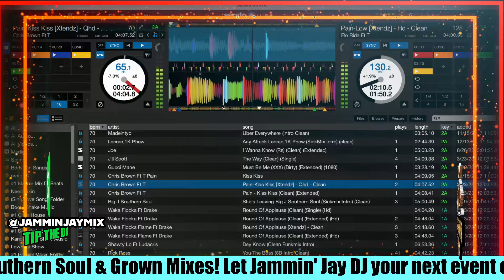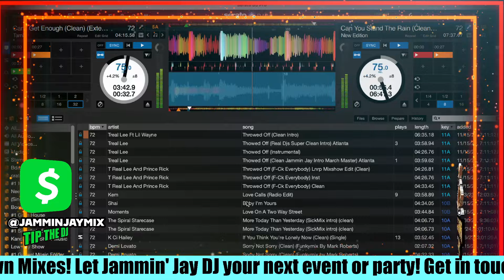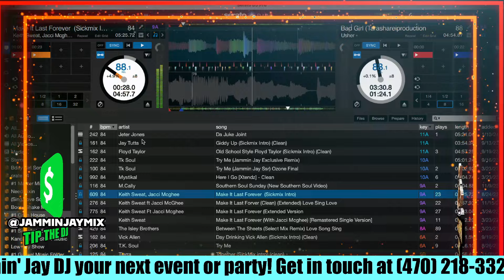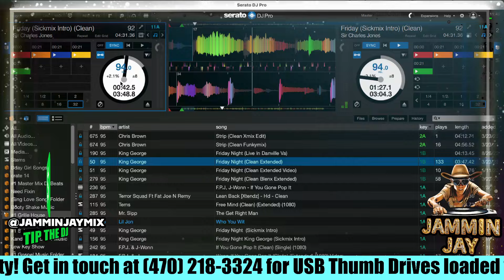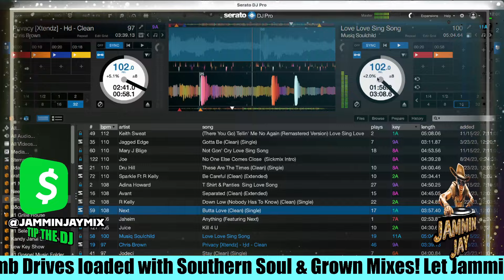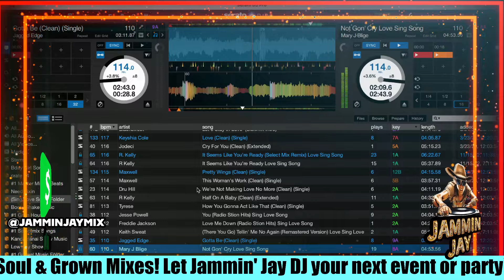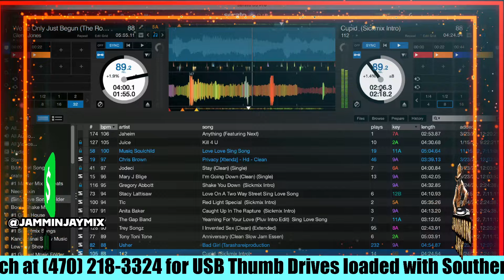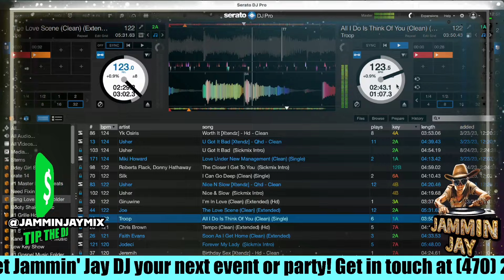Jammin Jay In the Zone - Mixtape #4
🎧 Description:

Dive into the rhythmic world of Jammin Jay, one of YouTube's hottest DJs, with my latest mixtape, "Jammin Jay In the Zone." This six-hour musical odyssey encapsulates the essence of my passion for DJing.

From the soul-stirring beats of '70s classics to the dynamic rhythms of modern hip-hop and R&B, this mixtape is a journey through time and genres. I've meticulously blended old-school vibes with contemporary hits, ensuring every beat, every mix, and every scratch resonates with an energy that's both infectious and electrifying.

"Jammin Jay In the Zone" isn't just a mixtape; it's a reflection of a night where everything was perfect, where the music and I were one. Every transition is seamless, every selection is deliberate, and every moment is a showcase of DJing at its finest.

Join me in this musical journey that kept the party alive, captivated listeners, and set a new standard for what a mixtape can be. This is more than just a playlist; it's an experience - one that you'll want to relive over and over again.

🔥 Experience the mix that's making waves and turning heads. Get ready to be in the zone with Jammin Jay, where every beat tells a story and every scratch is a brushstroke on a canvas of rhythm.

👉 Hit play, immerse yourself in the vibe, and remember - you heard it here first from Jammin Jay, the name synonymous with unforgettable mixes.